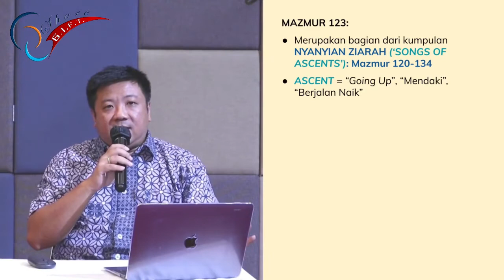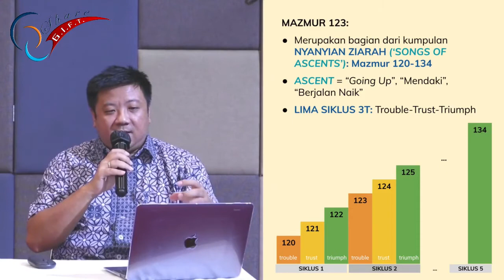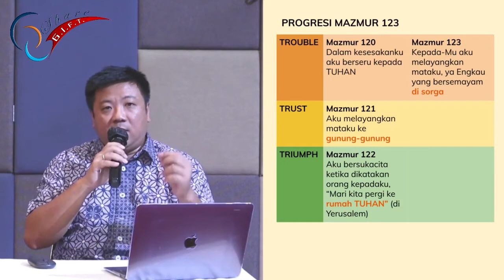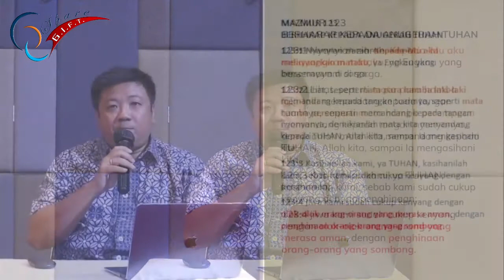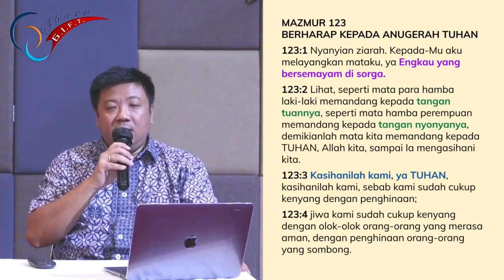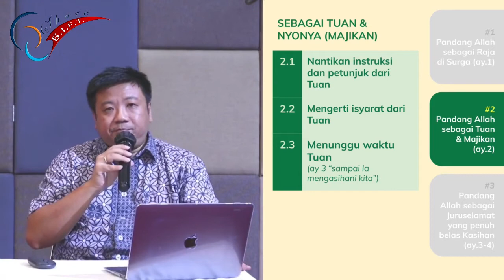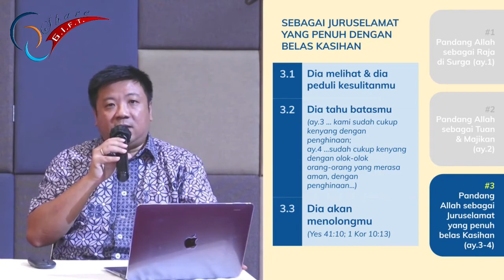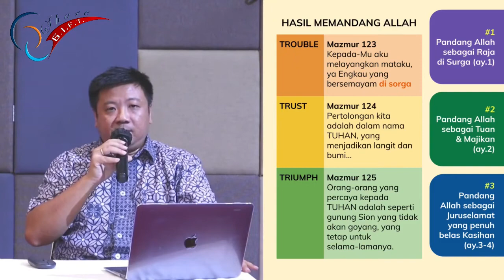Mazmur 123 - Dari Mata | Kebaktian Jam Doa | 30 Juni 2021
Mazmur 123